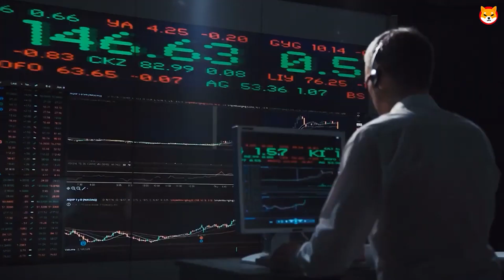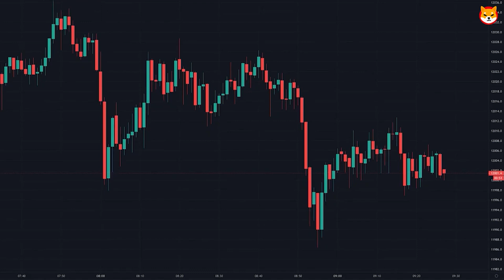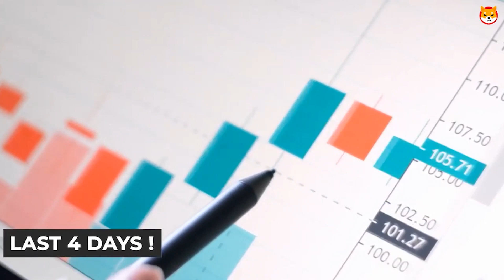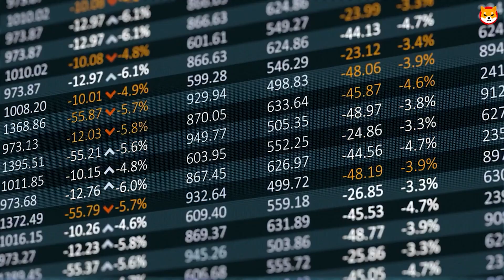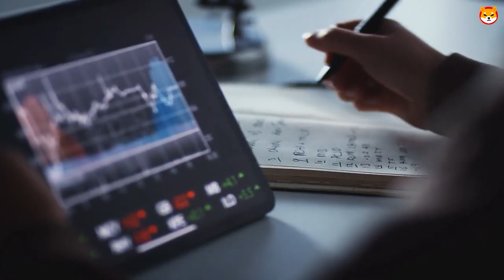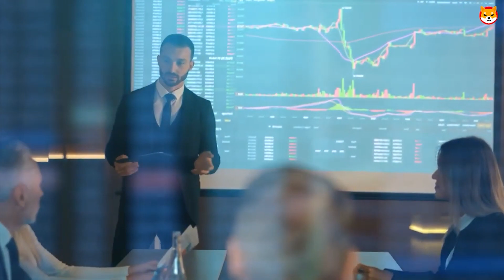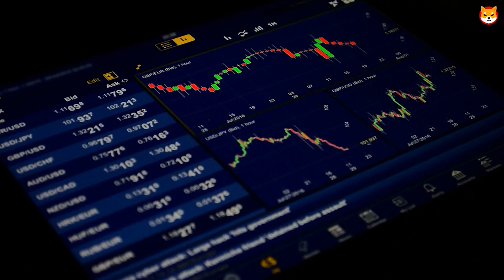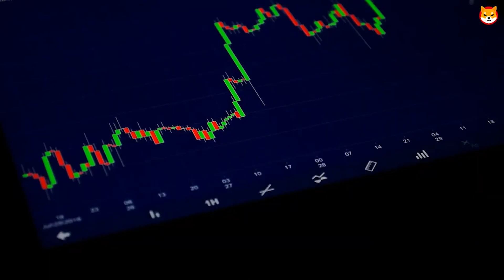BREAKING! ANALYSTS JUST PROVED HOW SHIBA INU CAN REACH $5!! SHIB NEWS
Welcome to Shiba Inu World, the best crypto and Shiba inu channel on YouTube. We will also be doing daily Shiba announcements and talking about big news stories that will have an impact on the coin.